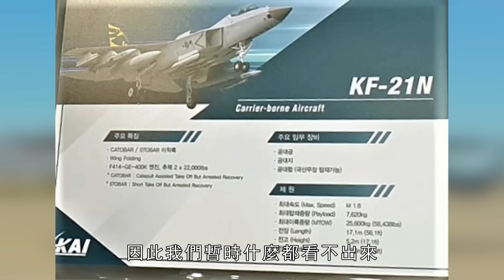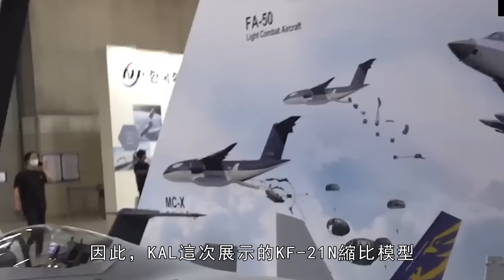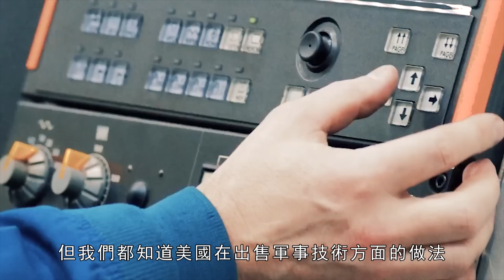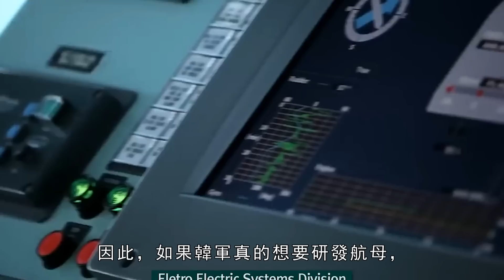韓國話虎膦！推出KF-21N艦載機，稱其性能直追F35C! F-35/艦載機/KF-21N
KF-21N採用兩臺美制F414渦輪風扇發動機，號稱“全球首款雙引擎4.5代艦載機”。該機長17.1米、高5.2米、寬12.3米，最大載荷7620公斤，最大時速1.6馬赫
The KF-21N uses two American-made F414 turbofan engines and is known as "the world's first twin-engine 4.5-generation carrier-based aircraft". The aircraft is 17.1 meters long, 5.2 meters high and 12.3 meters wide, with a maximum load of 7,620 kg and a maximum speed of Mach 1.6 per hour.